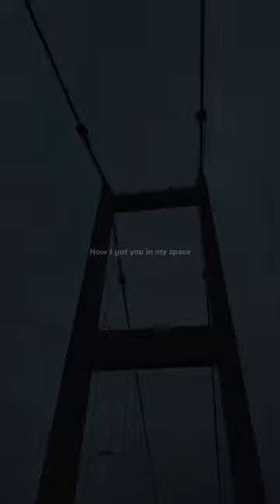Disclosure ft. Sam Smith - Latch (Lyrics) | "I wanna lock in your love" | WhatsApp Status | sped up